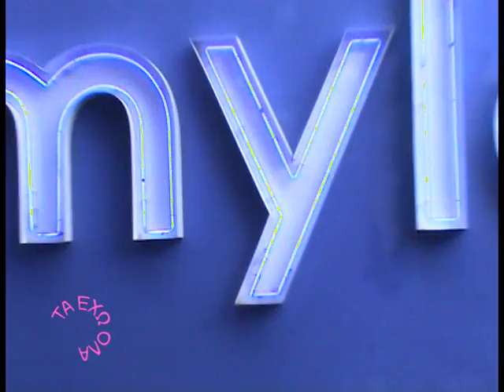mylos beach bar